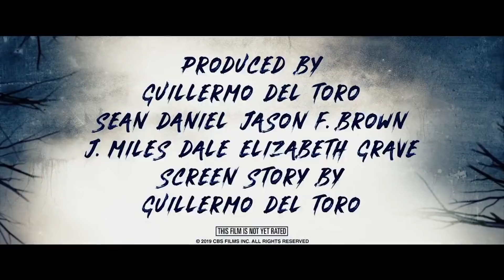Scary Stories to Tell in the Dark Super Bowl TV Spot (2019) | 'Big Toe' | Movieclips Trailers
Check out the official Scary Stories to Tell in the Dark Super Bowl Commercial starring Michael Garza!

US Release Date: August 9, 2019
Starring: Zoe Margaret Colletti, Michael Garza, Austin Zajur
Directed By: André Øvredal
Synopsis: A group of kids face their fears in order to save their town.